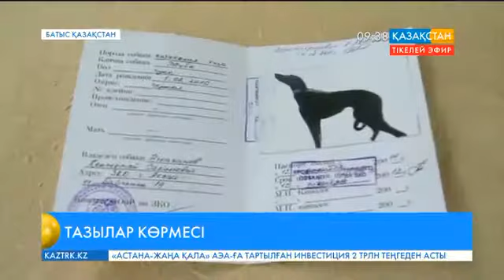«Қансонар» қауымдастығы Орал қаласында құмай тазылар көрмесін ұйымдастырды